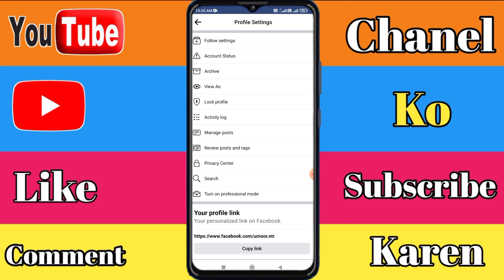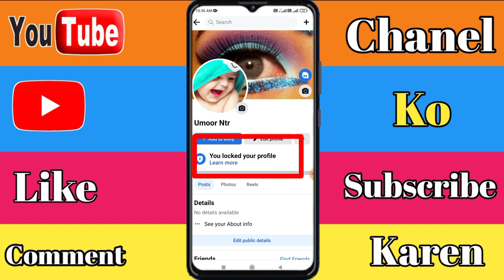how to make facebook account private | Facebook Account Ko Private Kaise Karen